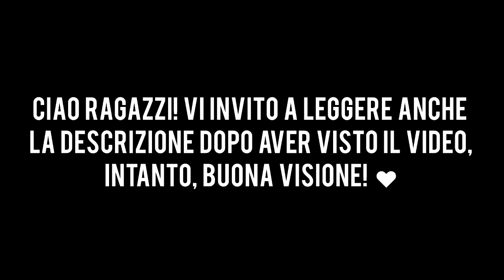COME INVENTARE UN EFFETTO DI MAGIA?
Ciao ragazzi! Non vedevo l'ora di fare questo video, quindi prima di tutto ovviamente vi invito a guardare tutto il video. Come avrete capito questo non è un argomento facile da trattare, più che altro non è facile dare una guida infallibile. Ho cercato quindi più o meno di esporvi sinteticamente il mio pensiero a riguardo, ne parlerei davvero per ore. Quello che ci tenevo a dirvi è che questo video può servire come una sorta di pagina di un forum, in cui nei commenti potete farmi domande riguardanti l'argomento e io cercherò di rispondere a tutti appena ho tempo, questo proprio perchè l'argomento mi interessa molto e immagino ci possano essere molti dubbi a riguardo!